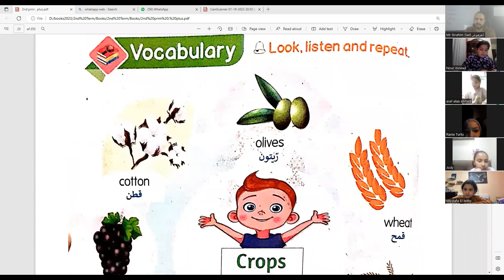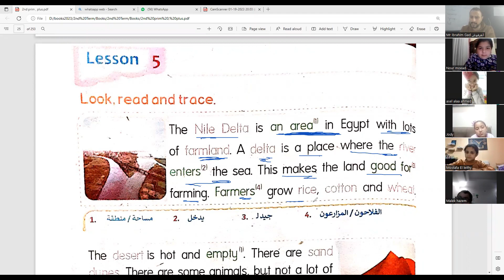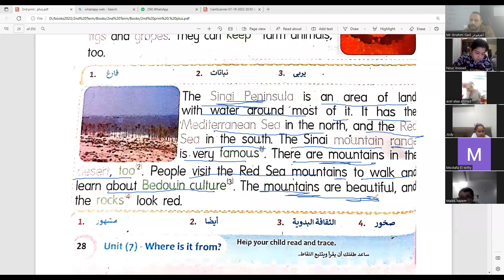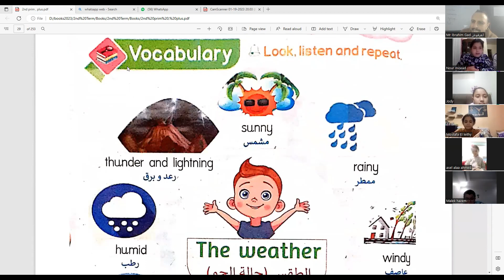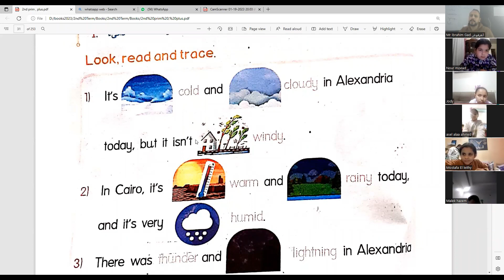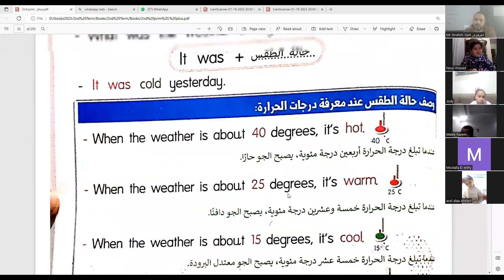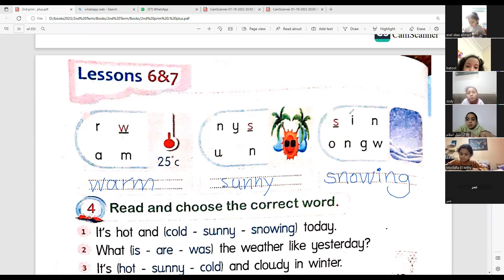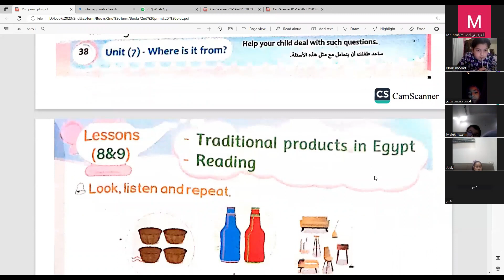شرح منهج كونكت بلس الدرس الخامس والسادس والسابع الوحدة السابعه الصف الثاني الإبتدائي